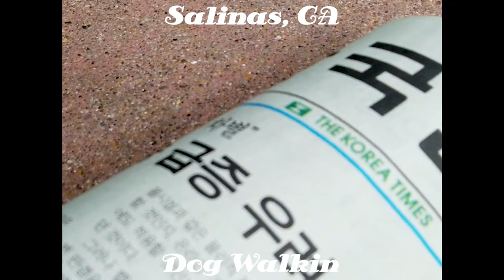Walking my dog in Salinas, CA